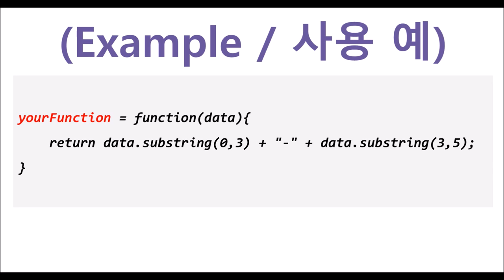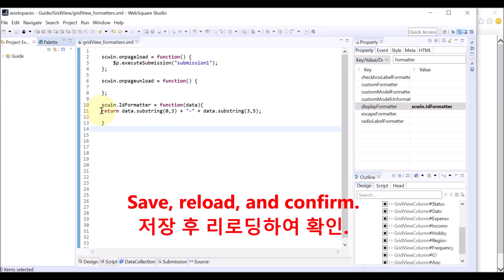gridView.column - displayFormatter | WebSquare5 - Quick Guide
00:00 Introduction
00:07 Goal
00:18 Related Property
00:24 Usage
00:34 DEMO
01:26 End of DEMO

Set the data display format in a column using a function.

Related API
   displayFormatter